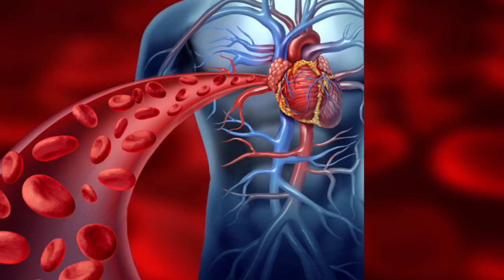Medicina vascular, de Editorial Elsevier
Medicina Vascular, complemento del tratado de Brunwald  trata en profundidad todas las enfermedades vasculares con especial atención a su fisiopatología, su diagnóstico y su tratamiento.

Profundice en los mejores métodos de tratamiento intensivo y de prevención de las enfermedades cardiovasculares.

Conozca los tratamientos más eficaces  destinados a poblaciones especiales  y  las técnicas de control  de comportamiento.

Es una obra actualizada, innovadora, profunda y con el único objetivo de mejorar la salud vascular de sus pacientes.